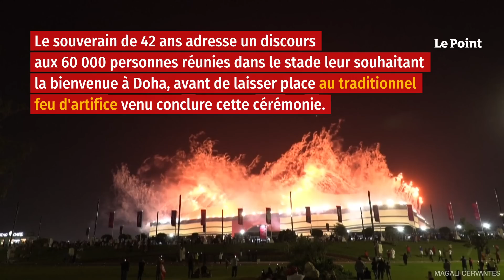Coupe du monde 2022 : ce qu’il faut retenir de la cérémonie d’ouverture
Quatre ans après le sacre de la France, la planète football investit le Qatar pour sacrer son nouveau roi lors du premier Mondial organisé dans le monde arabe, traversé par les polémiques sur les droits humains, l'impact climatique ou les discriminations. Des supporteurs étrangers, encore peu nombreux jusqu'à vendredi, sont venus se presser sur la Corniche, la promenade touristique longeant la baie de Doha. La cérémonie a officiellement débuté peu après 15 h 40 (heure française), avec un court-métrage autour du thème de la mer et des rêves. Cette vidéo d'environ une minute a notamment mis en avant le symbole que représentait cette première Coupe du monde dans un pays arabe. Retrouvez-nous sur : - Youtube - Facebook - Twitter - Instagram - Tik Tok - LinkedIn